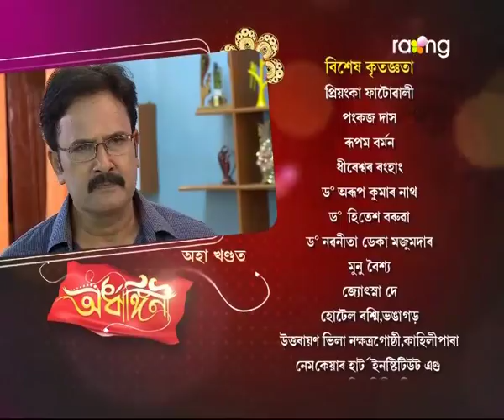Ardhangini- অৰ্ধাঙ্গিনী | 30th Spt 2017 | Full Episode | No 66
মৃওিকক বিপদৰ পৰা উদ্ধাৰ কৰিবলৈ ৰুণজুণে বাৰু কি কৰিব?